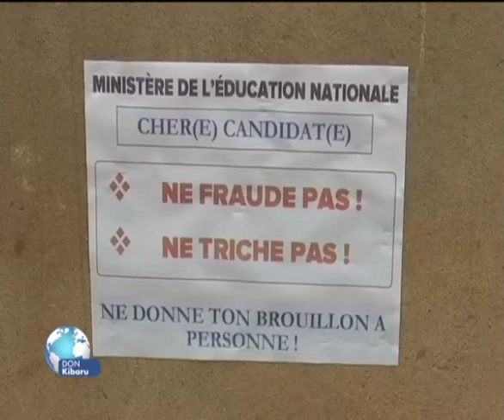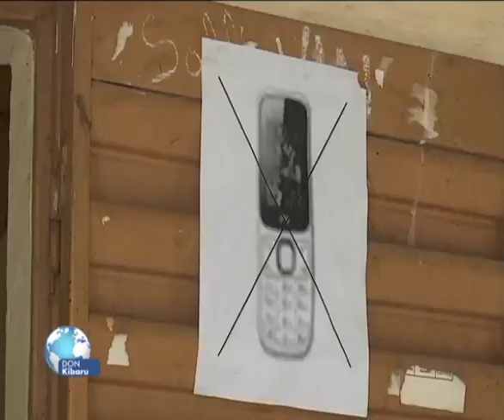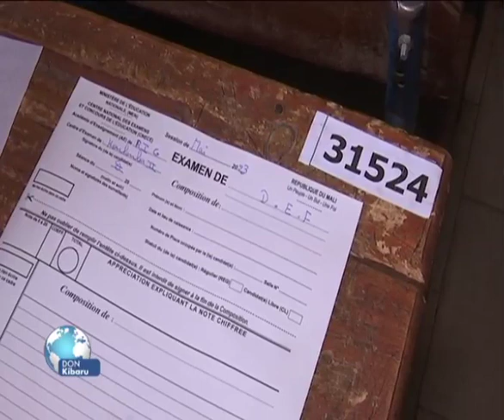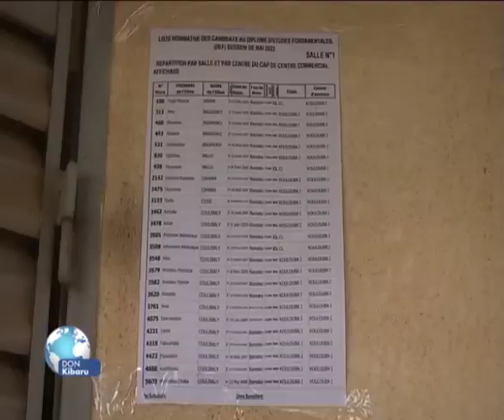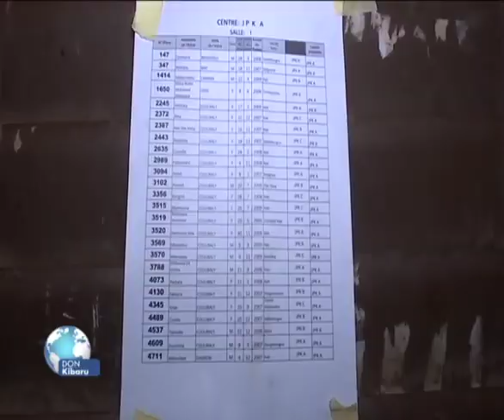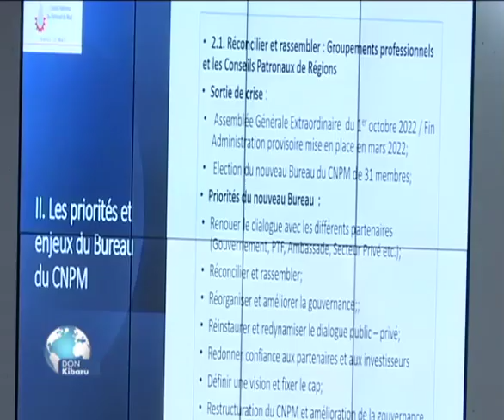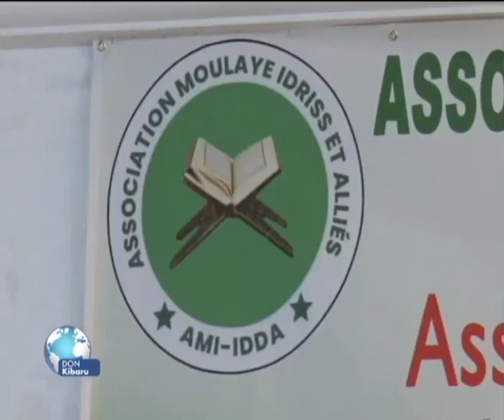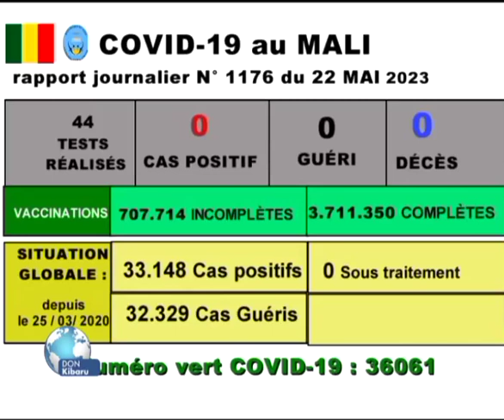Don Kibaru ORTM1 du 22 Mai 2023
Présentation : Kokè KONE